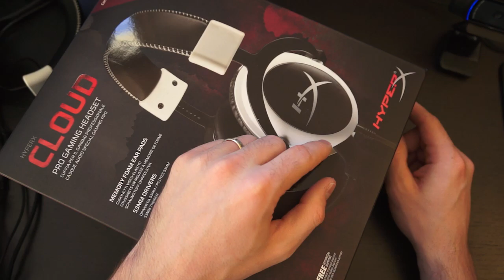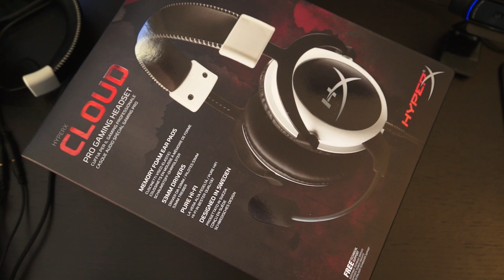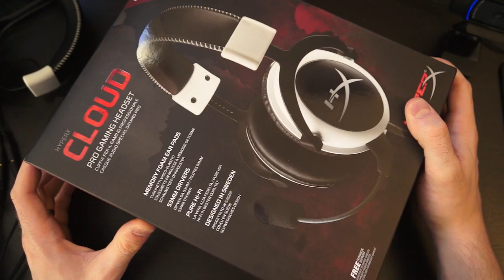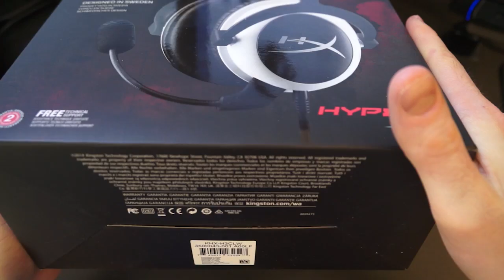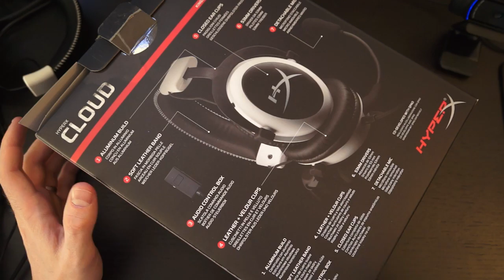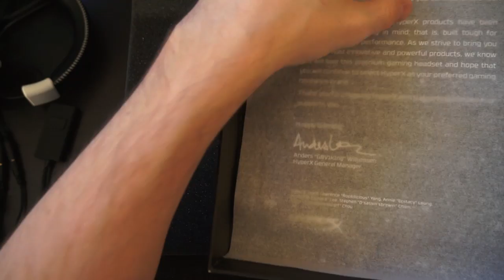Test du casque HyperX Cloud de Kingston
Test du casque pour gamer HyperX Cloud de Kingston.
▶ Disponible sur Amazon ~65€